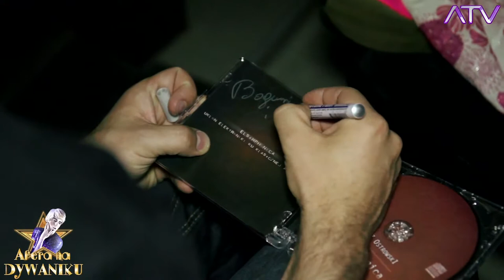Tomasz Ostrowski - ATV 01/07/2013